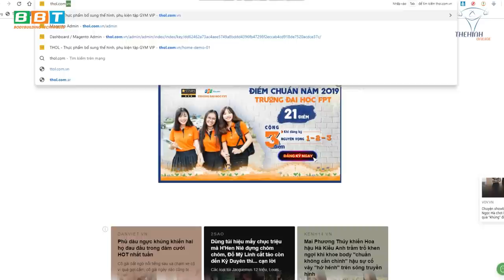Bánh Protein Siêu To Khổng Lồ Made By Gym Chúa Duy Nguyễn Vip Thế Nào?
Protein Pancakes - Bánh Protein Ngon Bổ Tiện Lợi Giàu protein - Nhiều chất xơ - Không chứa gluten - Không thêm đường - 1 món ăn tuyệt vời cho người tập thể dục.

Địa chỉ:
♦ BBT Hiệp Phú: 10 Trương Văn Thành, phường Hiệp Phú, quận 9, TP HCM
♦ BBT Hiệp Thành: 535 Lê Văn Khương, Hiệp Thành, Quận 12, TP HCM
♦ BBT Quận 7: 102 Lý Phục Man, Phường Bình Thuận, Quận 7, TP HCM